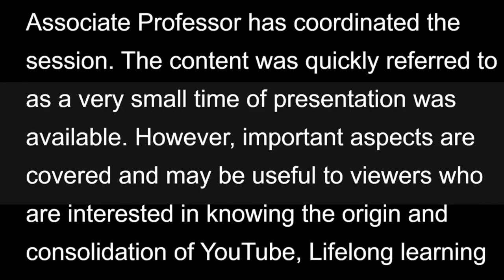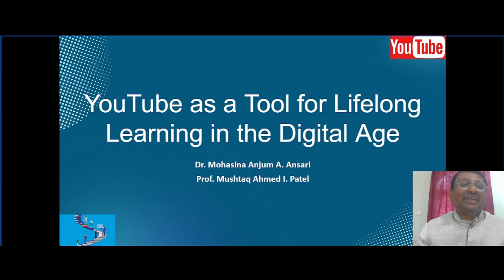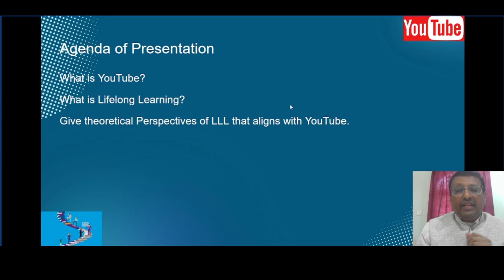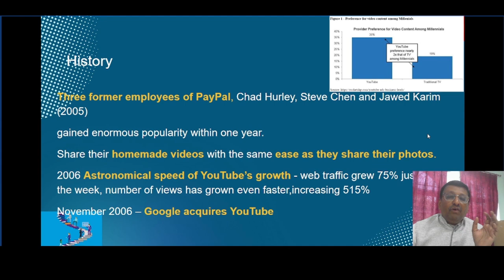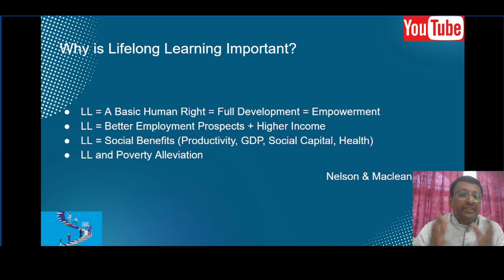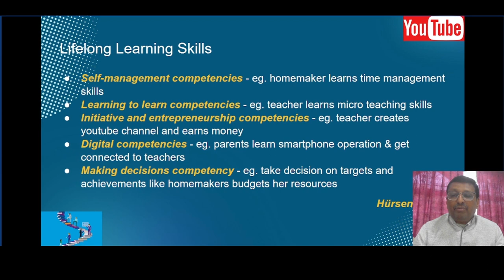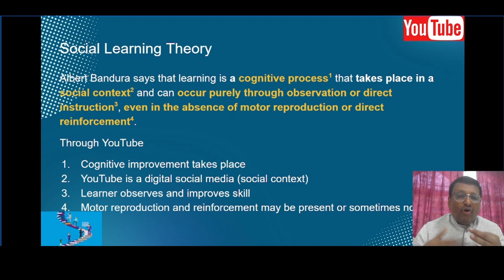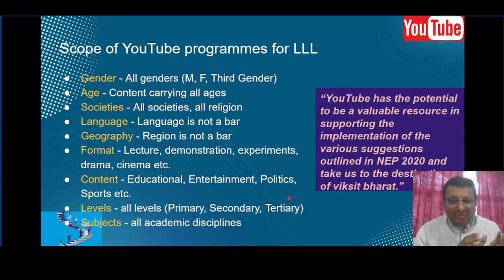YouTube as a Tool for Lifelong Learning in the Digital Age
Have you ever wondered how YouTube, the platform known for  videos and music, can actually be a powerful tool for lifelong learning? In this video, we'll offer a concise yet informative summary of a paper presented at a national education conference.

This paper explores the fascinating connection between YouTube and the concept of lifelong learning, which essentially means continuing to learn and grow throughout your life, regardless of age or background.

We'll delve into the rich history of YouTube, examining its evolution from a simple video-sharing platform to the global phenomenon it is today. Then, we'll unpack the concept of lifelong learning, highlighting its significance in today's ever-changing world. Finally, we'll bridge the gap, showcasing how YouTube, with its vast library of educational content, can be harnessed as a valuable tool for continuous learning across various subjects and interests. This is examined from the perspective of Social Learning theory.

Whether you're a student, a professional seeking to upskill, or simply someone curious about the world, this video will provide insightful perspectives on how YouTube can empower your lifelong learning journey in the digital age. So, join us as we explore the exciting potential of YouTube beyond entertainment!